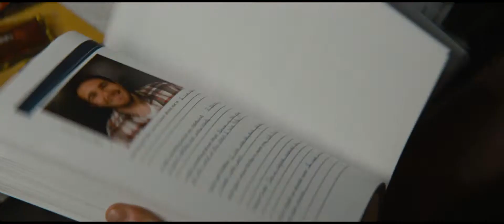Delivery Man (2013) HD Trailer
Verenigde Staten
Komedie
103 minuten

geregisseerd door Ken Scott
met Vince Vaughn, Cobie Smulders en Chris Pratt

David Wozniak (Vince Vaughn) is een spermadonor die onder het pseudoniem "Starbuck" bekend staat bij de spermabank. Op een dag komt hij er achter dat hij al 533 kinderen op aarde heeft gezet. Wanneer een grote groep van hen de spermabank vraag om de identiteit van de donor vrij te geven staat David voor een moeilijke beslissing. Tegelijkertijd probeert zijn vriendin er achter te komen of David wel een geschikte vader is.

» Vanaf 19 december in de bioscoop